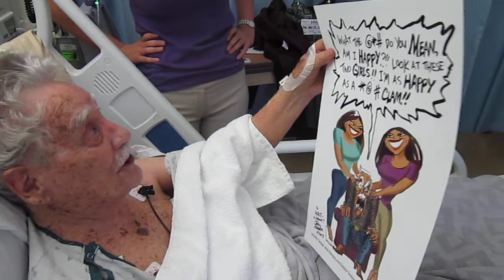Walter Peregoy Caricature